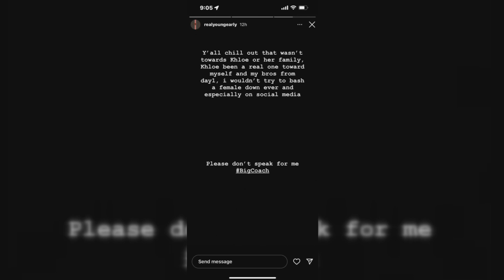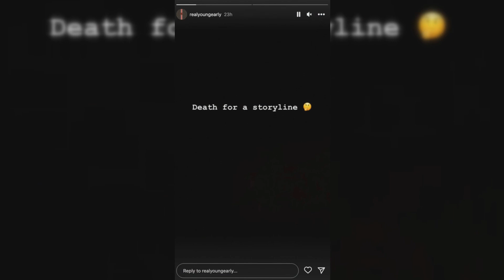Dishawn Thompson Denies Accusing Khloé Kardashian of Exploiting Mother's Death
Khloé Kardashian's Reality Show 'Exploitation of Family Tragedy' Denied by Tristan Thompson's Brother

Dishawn Thompson, Tristan's brother, has attempted to walk back an accusation he made against Khloé Kardashian and her family in a previous statement. Dishawn, 28, took to Instagram Stories to clarify that he wasn't referring to Khloé or her family, and that she's always been a strong supporter of him and his brothers. He asked that his words not be taken out of context and promised that he would never stoop to demeaning women online.

Dishawn had previously posted a cryptic message on his Instagram Story, in which he seemed to imply that their mother's death was being used as a "storyline." His comments were timed with the recent episode of "The Kardashians," in which Khloé and her family mourned the loss of Khloé's cousin Andrea.

Khloé's sister Kim Kardashian revealed on the show that Tristan was profoundly affected by the news of his mother's heart attack. His loved ones wasted no time in making the trip to Toronto to be with him in his time of need. Khloé played a significant role in Tristan's life, acting as a support system and taking care of Andrea's apartment, her finances, and the relocation of her youngest brother, Amari, who suffers from epilepsy and is now Tristan's legal guardian.

Khloé's heartfelt thanks demonstrate her commitment to Tristan and his family by demonstrating her resilience in the face of adversity.

The unexpected death of Andrea in January prompted Khloé and Tristan to support his loved ones at this time. Even after her death, the "Keeping Up with the Kardashians" star was there for Tristan and his family, even letting him and his daughter Amari stay with her while he renovated their home.

Despite the social media post, no one in the Kardashian family has responded publicly to Dishawn's criticisms. Khloé, in particular, shared pictures of the happy occasion at her Los Angeles home on social media, where she and her family had gathered to celebrate Amari's seventeenth birthday.

Dishawn's initial post may have been misunderstood or misconstrued, and Khloé's support for Tristan and his family remains unwavering despite this development.